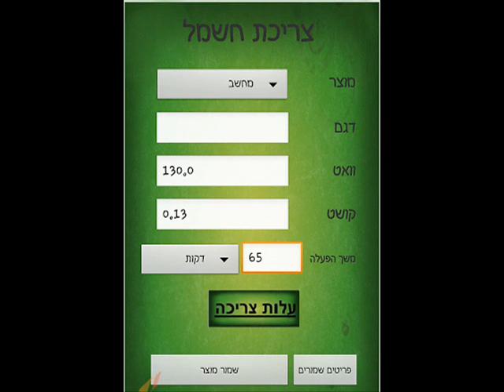הצרכן הנבון 5.5.13